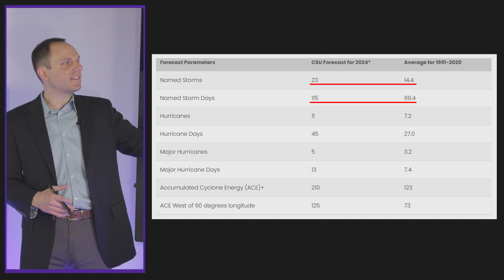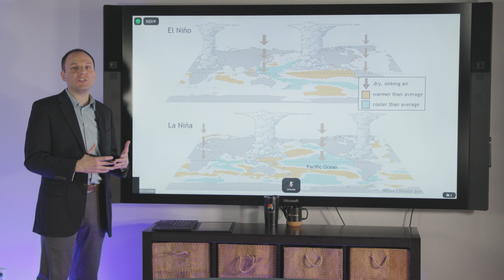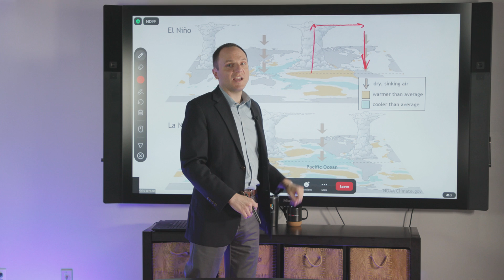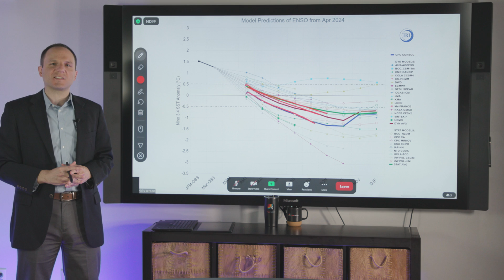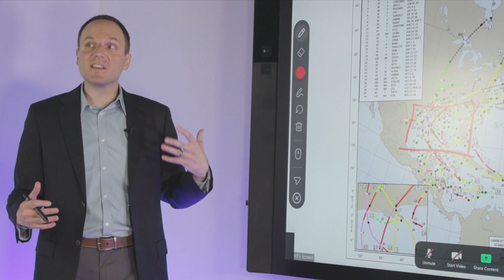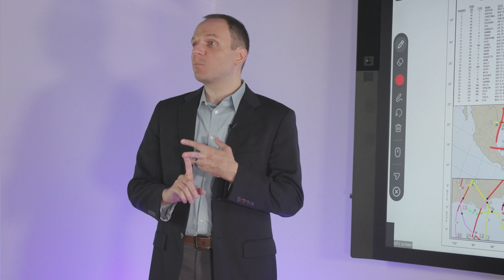Get Ready! 2024 Hurricane Season Outlook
Hurricane Season is here! MyRadar's tropical weather expert Dr. David Ryglicki breaks down the latest forecasts, key trends, and essential preparedness tips to help you stay safe and informed ahead of a (very) active season.